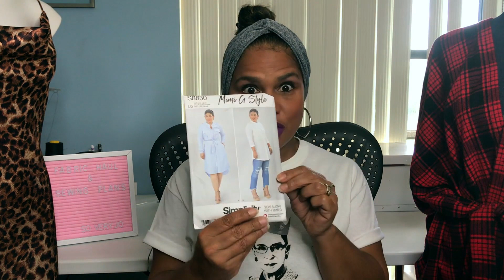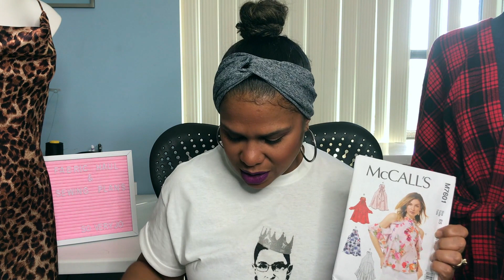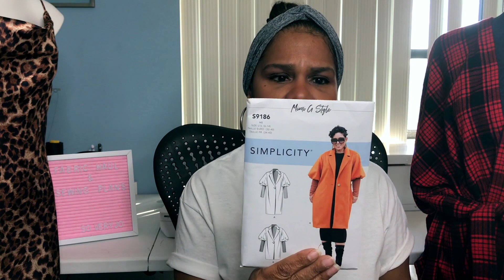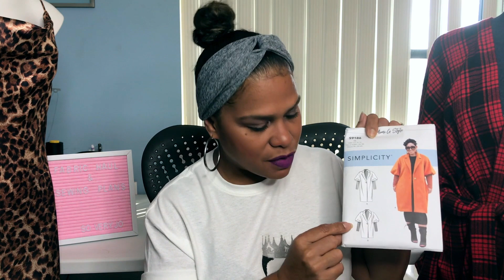FALL/WINTER FABRIC HAUL AND SEWING PLANS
Today I'm sharing my Fall/Winter Fabric Haul and Sewing Plans.  I also share pattern suggestions for the fabric I received and also purchased.  I was gifted the fabric from LA Finch Fabrics, but I purchased all the other fabrics you see in my video.

Music from: Joakim Kurad